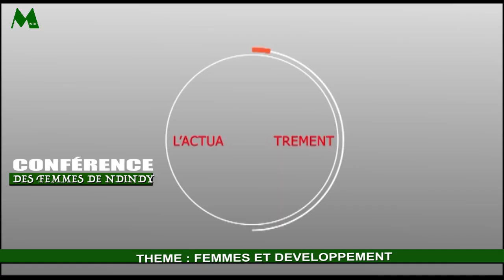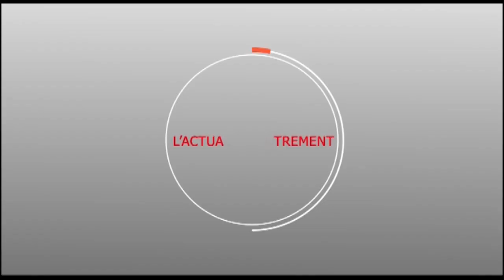Conférence des femmes de Ndindy : Théme - Femmes et développement...